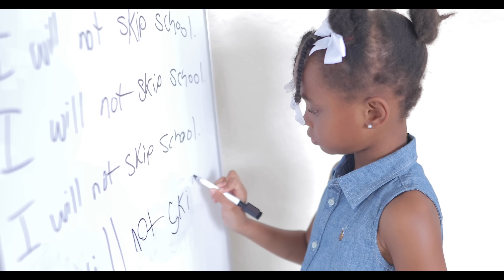MOM Finds Out KIDS GOT ARRESTED, What Happens Is Shocking | The Beast Family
FOR INSTANT UPDATES FOLLOW THEIR SOCIAL MEDIA BELOW:

BABY ELI - ElijahWMil
JUJU - YvesJujuMil
LAYLA - LaylaJoyMil
QUEEN - IamQueenBeast
BEAST - aBeastlife

NOTIFICATION SHOUTOUT:
3. BE ONE OF THE QUICK ONES TO COMMENT